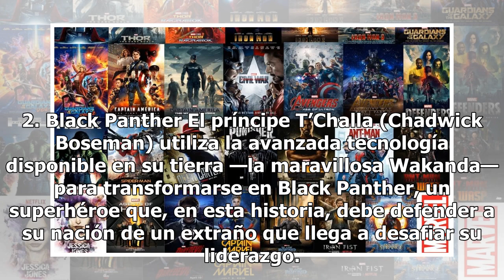Todas las películas de Marvel para ver en Netflix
A una semana del estreno de "Captain Marvel", te contamos con qué cintas puedes ir calentando motores "Avengers: Infinity War" es una de las películas que puedes ver ahora mismo en Netflix. Foto: Disney Pictures Si bien la relación entre Netflix y Marvel no anda en sus mejores términos con la cancel...